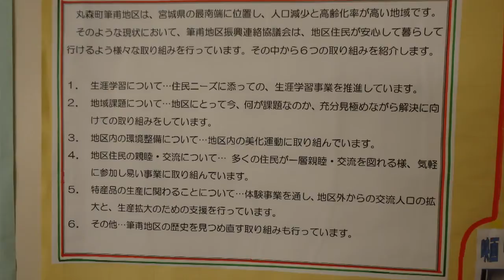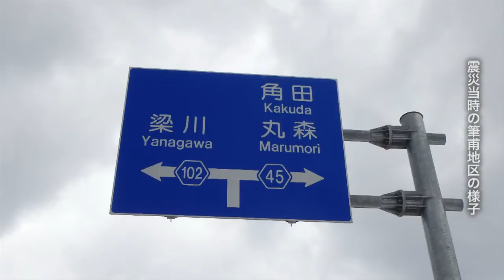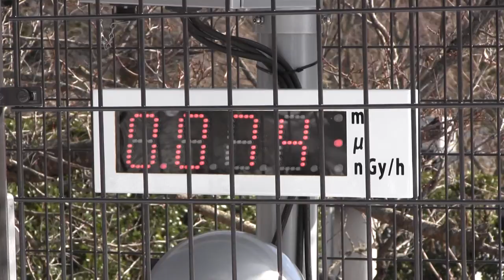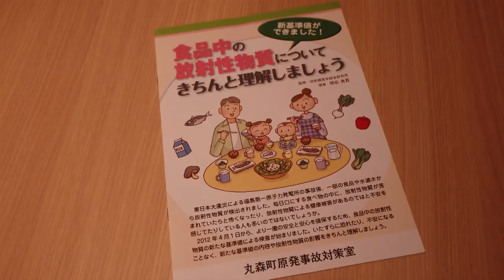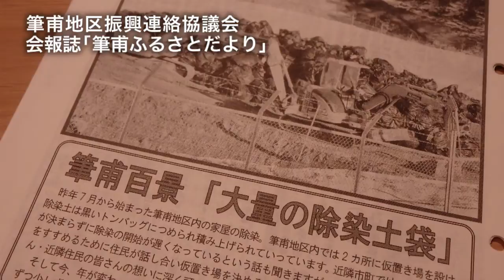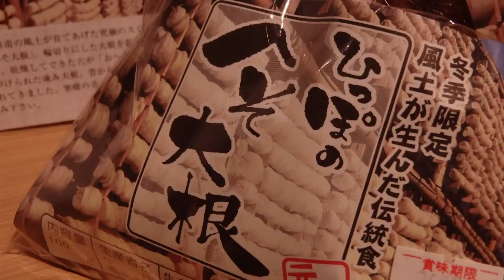3年目の丸森町筆甫(ひっぽ)地区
震災からちょうど3年目の2014年3月11日、宮城県の丸森町（まるもりまち）を訪ねました。茨城県から宮城県にかけて伸びる阿武隈山地の北限に位置する同町は、北部は阿武隈川に沿って平野が多く、南部は山に囲まれた盆地となっています。特に南部は集落ごとに果樹栽培や自然薯など、さまざまな野菜の栽培やその加工食品が名産となっています。人口は15000人（2014年3月1日現在）。古くは養蚕や阿武隈川の舟運などで栄えた土地でもあります。現在でも、藩政時代の古戦場跡や神社、地元の豪商の屋敷跡などは人気の観光スポットです。
また、この町では県外から丸森町への定住希望者への支援や市民農園（レクリエーションとしての農業体験ができる施設）の斡旋を町ぐるみで行うなど、山間部での生活を魅力と捉えたさまざまな施策を続けています。まちづくりや名産品の開発などの活動なども盛んで、地元の方は里山での暮らしを楽しみながら生活していたといいます。
しかしながら、先の震災でこの土地も甚大な被害を受けました。原発事故の直後から現在まで、住人の生活に影を落としています。福島市と仙台市からほぼ同じ距離にあるため、宮城県の中では買い物や就業など各方面で福島県との結びつきが強い土地であることに加え、農産物の加工販売が産業の中心の集落は、環境汚染や風評被害との戦いを強いられることになりました。

今回、丸森町の集落のなかでも最南端の筆甫地区で、まちづくりセンターなどの運営を行っている筆甫地区振興連絡協議会事務局長の吉澤武志さんに、震災直後から3年目までの日々の暮らしや感じていることについてお話を伺いました。仙台市出身の吉澤さんは、大学時代に海外でNGOによる農業支援の活動に関わった経験から、将来は自然に囲まれた生活をしたいと考えていたそうです。その後、あちこちの土地を見て回ったのちにここ丸森町に定住。現在はまちづくりセンターの管理や運営、広報誌の発行や農業体験の企画運営など地域のためにさまざまな活動を精力的に行っています。また、センターには線量の測定器を用意しているため、持ち込まれた農畜産物の測定なども受け付けています。
震災後、筆甫地区では県境に近いことに由来するさまざまな被害を受けてきました。多くの報道では賠償請求への対応や風評被害への補償額、自主避難勧告の有無、子ども被災者支援法の対象外であることや除染費用の補助の有無といった経済的な捉えられ方が多くなされている印象ですが、実際には食生活や住人同士の人間関係にまで影響を与えています。今回、報道で知ることのできなかったお話をいくつも伺うことができましたが、特に印象深かったのは「自給自足できることは貧しさではなく、豊かさの証だ」というお話でした。季節ごとに裏山で採れる山菜の風味ひとつで季節がわかる暮らしは、間違いなくこの土地の住民の特権だったはずです。それが奪われたこと、回復の見込みがつかない現状を思うと言葉もありませんでした。雑駁な喩えかもしれませんが、明日からミネラルのサプリメントとカロリーバー、ペットボトルの飲料のみでの食生活を強要されたと想像するならば、いかがでしょうか。今後は沿岸部の被災地と共に、内陸や県南部もより意欲的に取材し、4年目の現状をお伝えしていければと考えています。